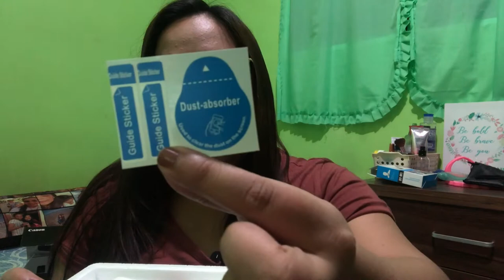UNBOXING MY CANON G7X MARK II | ACCESSORIES FOR DOS 📸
In this video, I will be unboxing my new camera from Australia and the accessories I got from Shopee for it. I also received my beshie's gift which is the Manfrotto tripod! Thanks beshie! 👌 So excited to give you better quality videos! Yehey! 💖

I just purchased 2 batteries this March 2020. Here's the link of the batteries

*As of the moment, the batteries are still in good condition. 👌🏼

--- EQUIPMENT USED ---
Iphone 8
Boya Mic (from bea bi)